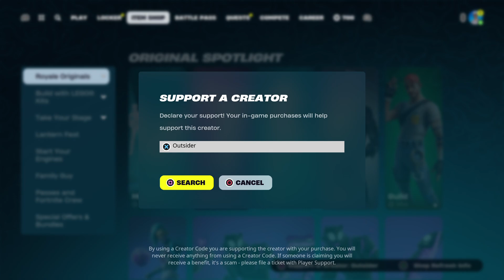GIANT CHICKEN, SCARLET DEFENDER, RUBY, RAZOR RAE RETURN FORTNITE ITEM SHOP Refresh MARCH 22, 2024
Welcome to the Channel! My Name Is Outsider On This
 Channel I Do Daily Streams Of Fortnite Scrims,Fashion Shows,
Hide & Seek, Arena, KOS, PUBS ,1DROPS, Item Shop & News Updates!

MY Current Schedule - Mon-Fri 1PM- PST-7PM PST - SAT-SUN -12PM-5PM PST

🔴 MY SUPPORT-A-CREATOR CODE:  OUTSIDER